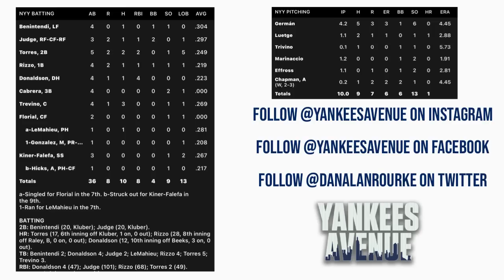New York Yankees Vs. Tampa Bay Rays | Game Highlights | 8/17/22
Hey guys, it's Dan. I hope you all enjoyed the video!